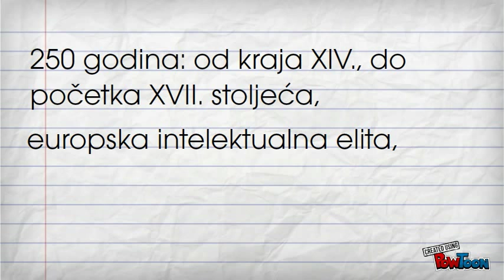Hrvatski humanizam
Video šalabahter za ponavljanje hrvatskoga humanizma. Najvažniji humanisti i njihova najvažnija djela-- Created using PowToon -- Free sign up . Make your own animated videos and animated presentations for free.  PowToon is a free tool that allows you to develop cool animated clips and animated presentations for your website, office meeting, sales pitch, nonprofit fundraiser, product launch, video resume, or anything else you could use an animated explainer video. PowToon's animation templates help you create animated presentations and animated explainer videos from scratch.  Anyone can produce awesome animations quickly with PowToon, without the cost or hassle other professional animation services require.